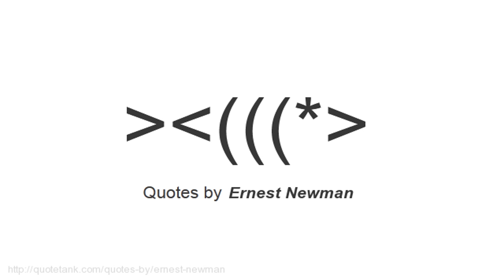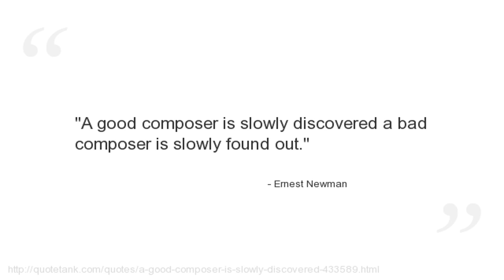Ernest Newman Quotes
Who is Ernest Newman?
 was an English music critic and musicologist.\" Grove\'s Dictionary of Music and Musicians describes him as \"the most celebrated British music critic in the first half of the 20th century.